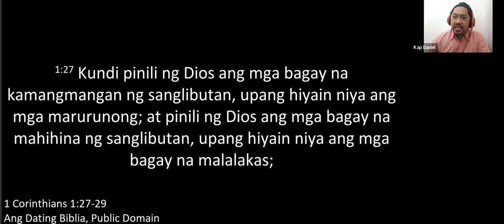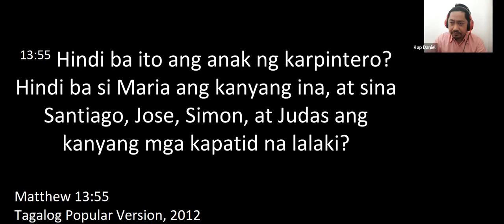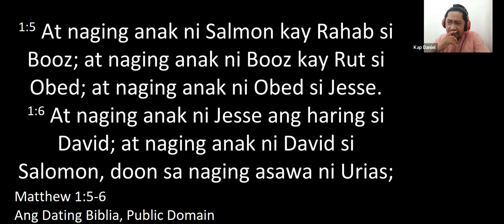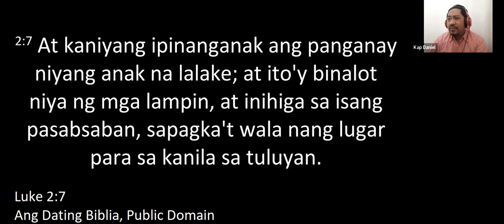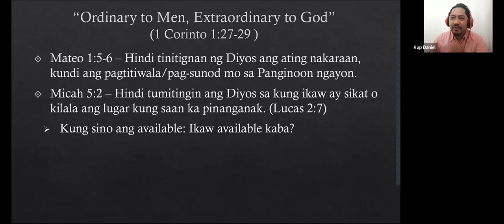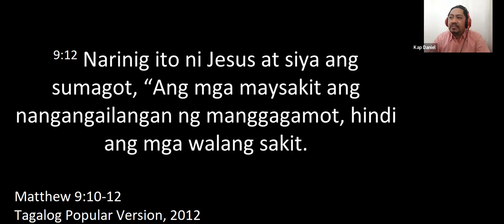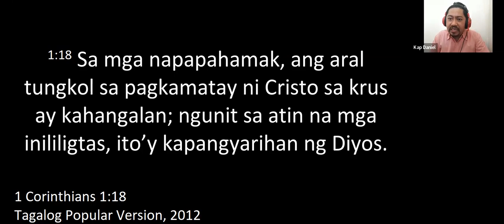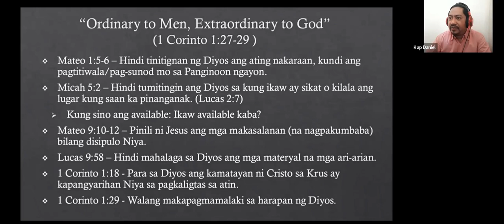Ordinary to Men, Extraordinary to God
Kaninong opinion ang papakinggan natin? Sa tao o sa Diyos? Alamin natin ang sagot sa mensahe ng Panginoon last Sunday.

(1 Cor. 1:27-29) - kap Daniel Ramos

20220109